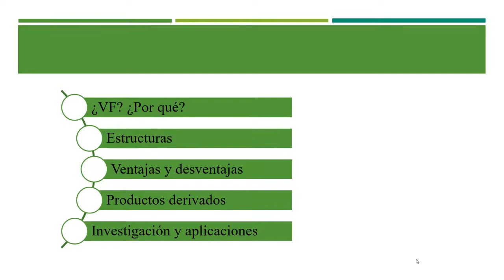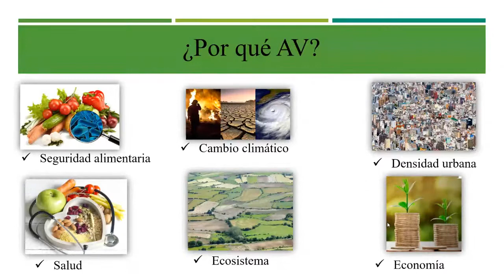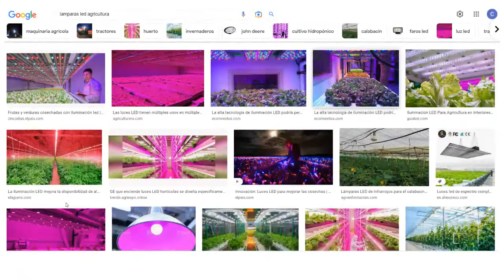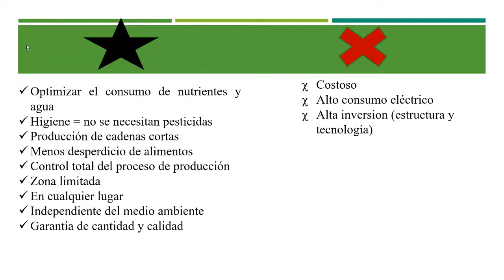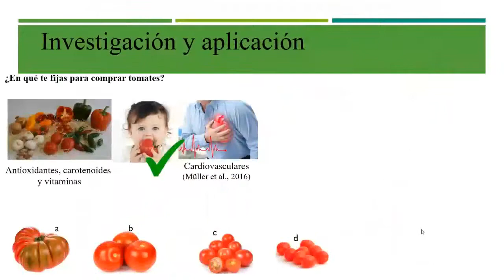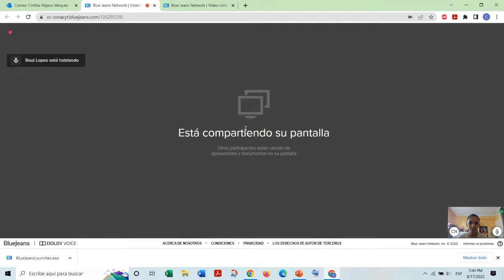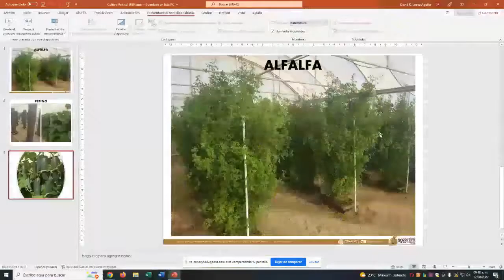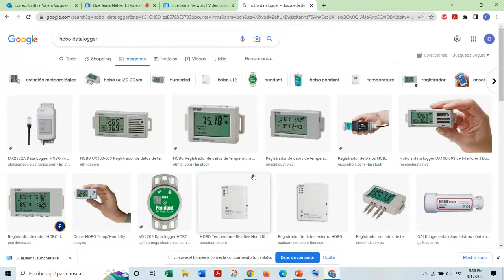Revolución de la Innovación Agrícola: Sistema de Agricultura Vertical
Seminario de la Academia de Ciencias Agrícolas impartido por la Dra. Cinthia Nájera Vázquez, Docente de Investigación de la Universidad de Almería (España) e Investigadora del Centro de Edafología y Biología Aplicada del Segura del Consejo Superior de Investigaciones Científicas (España), titulado: